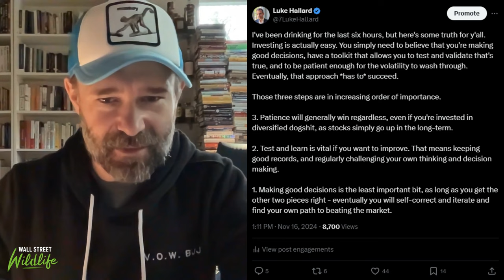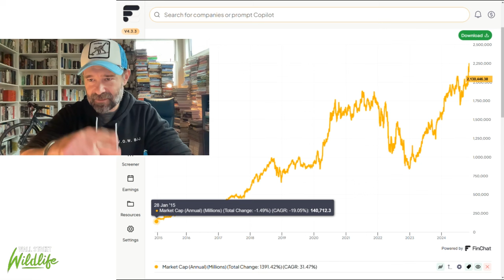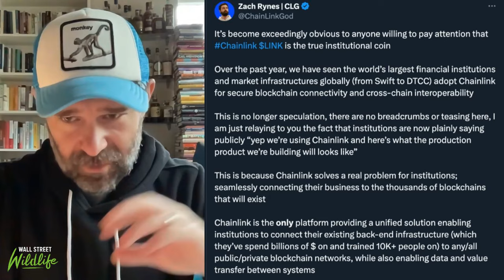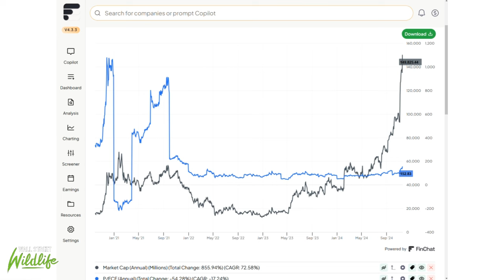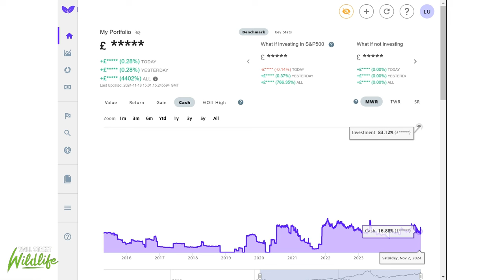E55: Drunken Wisdom AMZN LINK PLTR Cash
🥂 Drunk Wisdom: Reflecting on market highs and lows over a sea of booze. Key lessons about taking a long-term view, and having a process to improve your process (the machine that builds the machine?)
💼 $AMZN Amazon’s Strategy Reboot: Deep dive into Amazon’s current moves in e-commerce and cloud services
🪙 $LINK Chainlink’s Future Potential: Exploring why Chainlink ($LINK) is a foundational player in Web3 and the crypto economy
📈 Palantir’s Playbook for the Future: How $PLTR is positioning itself in AI and data analytics, with potential as a long-term investment. Is there a case for a short position?
🔄 Compounding: The Real Magic of Wealth Creation and stories of how compounding works in practice and why it’s critical for every portfolio
🤔 When to Double Down on Risky Bets: Debating position sizes: When is it okay to exceed the “10% rule” for a single investment?
🚗 $TSLA Tesla’s trajectory for 2035 analyzed — bullish or blind optimism?
🛑 Bear Market Strategies: Coping mechanisms for surviving downturns and preparing for the next bull run
🏦 AI in Investing Platforms: The role of AI-driven insights in Robinhood $HOOD vs. SoFi $SOFI—who is leading the charge?
🏖️ Early Retirement in Your 40s: Is it a myth or achievable goal? Breaking down the math and mindset

❓ Listener Questions:
   • How do you deal with disinformation and misinformation as an investor?
   • How should you manage a cash allocation in an investment portfolio?

🔔 Key Takeaways:
   • Why patience matters more than timing in investments
   • How drunk wisdom sometimes reveals bold truths about market strategies
   • The risks of chasing “moonshot” stocks versus steady compounders

Segments:

00:00 Cold open
03:25 Investing Insights at the Bottom of a Glass
11:23 Dealing with Disinformation and Media Bias
17:37 Controversy Around Tesla and Elon Musk
23:30 Amazon: The Stock to Watch in 2025
35:12 Small Cap Companies and Portfolio Updates
43:37 The Case for Chainlink
51:11 Shorting Palantir and Market Strategies
58:07 Managing Cash Allocation
01:03:23 Stock Safari: Chainlink $LINK
01:04:14 Stock Safari: Groq (private company)

If you're enjoying the show and want to support us in creating even more valuable content, head over Your support will help us research, learn, and bring you the best insights from the investing jungle. Find your investing animal and show us some love.

If you want to use the same portfolio tracking tool as Luke, check-out